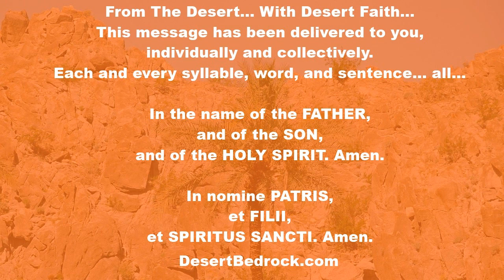DesertBedrock: Saint Athanasius + Bishop + Doctor Of The Church + On The Incarnation Of The Word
Welcome Everyone...

"From a discourse by Saint Athanasius, Bishop

On the incarnation of the Word

The Word of God, incorporeal, incorruptible and immaterial, entered our world. Yet it was not as if he had been remote from it up to that time. For there is no part of the world that was ever without his presence; together with his Father, he continually filled all things and places.

Out of his loving-kindness for us he came to us, and we see this in the way he revealed himself openly to us. Taking pity on mankind's weakness, and moved by our corruption, he could not stand aside and see death have the mastery over us; he did not want creation to perish and his Father's work in fashioning man to be in vain. He therefore took to himself a body, no different from our own, for he did not wish simply to be in a body or only to be seen.

Within the Virgin he built himself a temple, that is, a body; he made it his own instrument in which to dwell and to reveal himself. In this way he received from mankind a body like our own, and, since all were subject to the corruption of death, he delivered this body over to death for all, and with supreme love offered it to the Father. He did so to destroy the law of corruption passed against all men, since all died in him. The law, which had spent its force on the body of the Lord, could no longer have any power over his fellowmen. Moreover, this was the way in which the Word was to restore mankind to immortality, after it had fallen into corruption, and summon it back from death to life. He utterly destroyed the power death had against mankind - as fire consumes chaff - by means of the body he had taken and the grace of the resurrection.

In death the Word made a spotless sacrifice and oblation of the body he had taken. by dying for others, he immediately banished death for all mankind.

The corruption of death no longer holds any power over mankind, thanks to the Word, who has come to dwell among them through his one body."